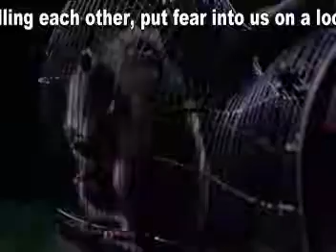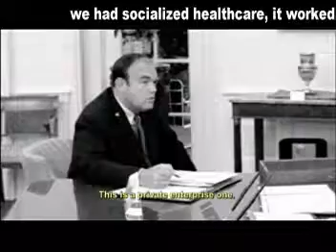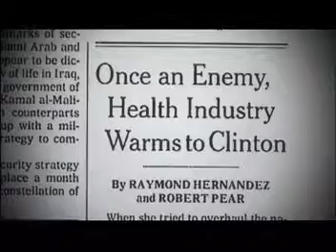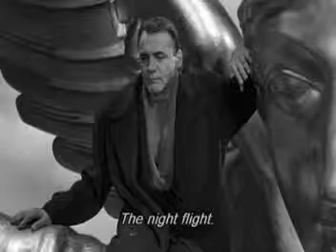AndyP's Short Films First Link in the Coupling of Angels